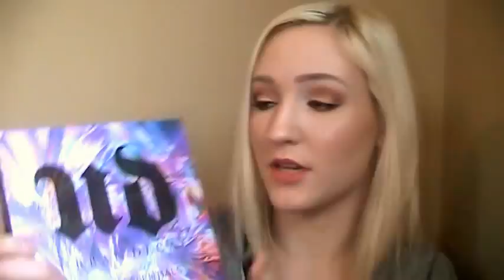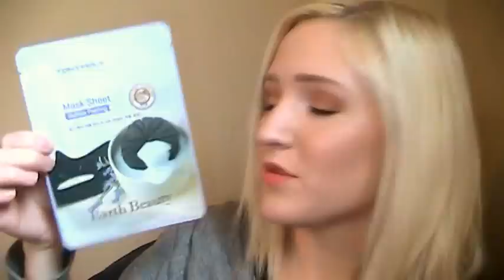Another Ulta Haul!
First off sorry I haven't posted in over a week! I just needed some time off plus it's spring break so filming hasn't been much of an option. But we should be back to normal now. Anyways I'm back AGAIN with another Ulta haul! But here is a list of everything:
- Urban Decay Essentials Eye Kit
- Eclos Anti-Aging Starter Kit
- Soap & Glory Sugar Crush Body Wash
- Soap & Glory Heel Genius Foot Cream
- Urban Decay Naked Skin Foundation
- Tony Moly Bubble Mask Sheet
- Tony Moly Panda Dream's Brightening Eye Base
- Essence Make Me Brow Gel
- NYX Angel Veil Skin Perfecting Primer
- NYX Gotcha Covered Concealer
- L'Oréal Brow Stylist Definer
- L'Oréal Infallible Pro Matte Gloss
- L'Oréal Infallible Matte-Matic Eyeliner
- Garnier SkinActive Purifying Oil Free Cleansing Wipes
- Fiona Stiles Color Impact Matte Lip Color in Rockaway
- Makeup Revolution Redemption Eyeshadow Palette in Iconic 1
- Makeup Revolution Utra Strobe Balm in Euphoria
- Smashbox LA Lights Blendable Lip and Cheek Color in Hollywood & Highlight
- Japonesque Luminous Foundation